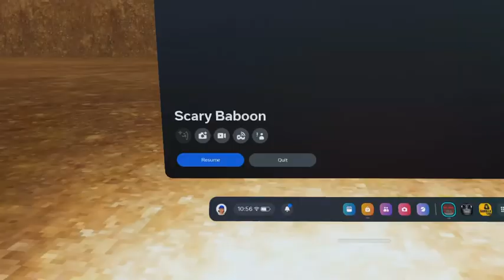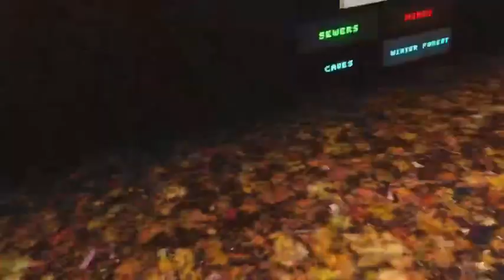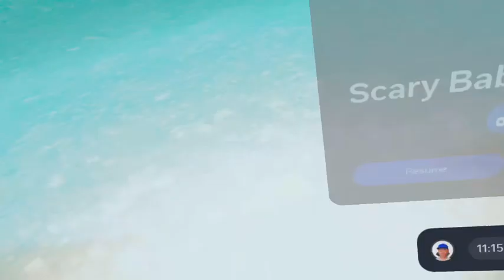Playing scary baboon